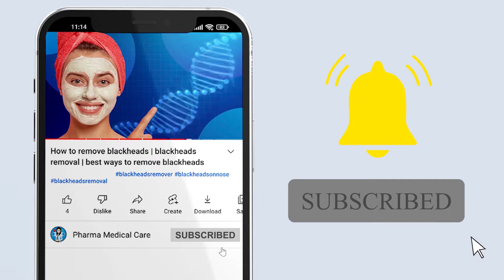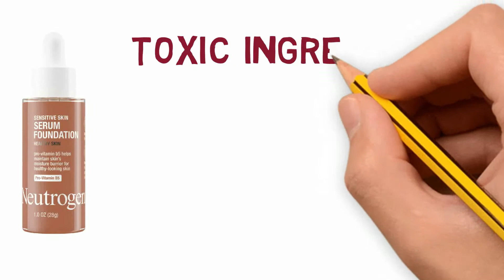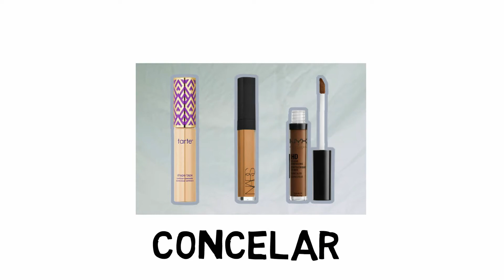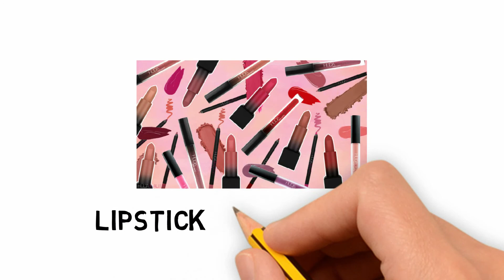Neutrogena serum foundation and stepwise simple makeup guide with foundation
Find the best skin foundation for your skin type. Get tips and advice on how to find the best coverage, texture, and finish.

➤Hello Everyone welcome to my YouTube Channel pharma medical care in this video I am going to tell you about Neutrogena serum foundation and stepwise simple makeup guide with foundation | neutrogena foundation

neutrogena offers a wide range of products to cleanse, moisturize, and protect skin. Shop for facial cleansers, moisturizers, acne treatments, sunscreens and more.

➤Coming Soon